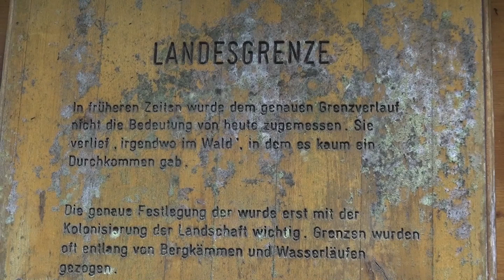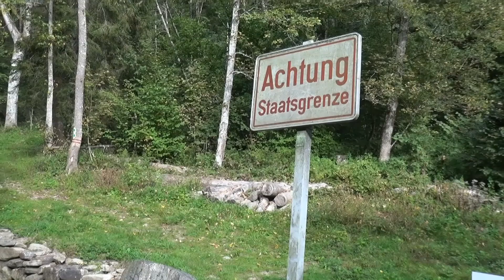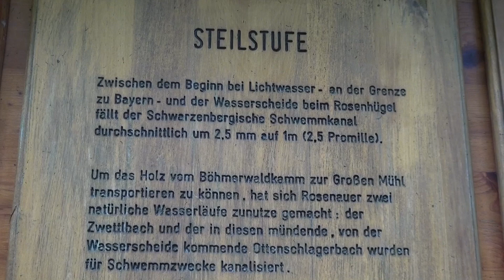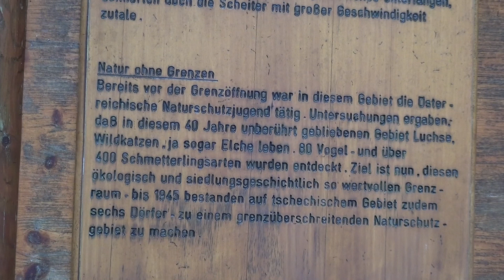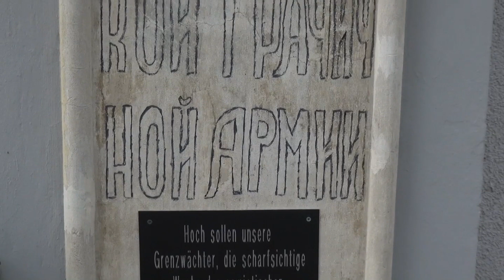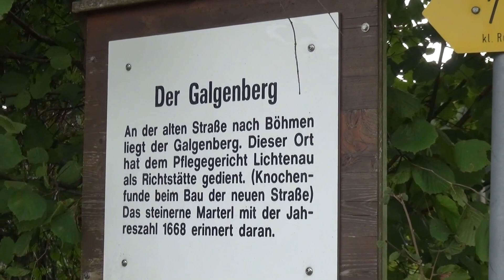Grenzweg - Steilstufenweh Nr. 70 ab St. Oswald (OÖ).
[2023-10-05] 4,5 km Wanderung, bei 19 Grad, von St. Oswald bei Haslach in Oberösterreich zur tschechischen Grenze.
Besuch der gotischen Kirche (mit neugotischer Einrichtung) in St. Oswald zum Schwemmkanalweg (zum Schwemmen von Holz), Böhmerwaldkamm zur Staatsgrenze mit dem theresianischen Grenzstein (1788). Heute führt ein einfaches Holzbrett über die Landesgrenze nach Böhmen. Durch den Wald nach Tschechien und am alten Zollhaus und Galgenberg vorbei